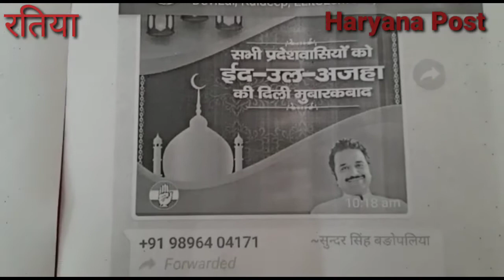सांसद सुनीता दुग्गल के नाम को किसने बदनाम करने की रची साजिश : देखिये Haryana_Post_News चैनल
फ़तेहाबाद(रतिया)
सिरसा से सांसद सुनीता दुग्गल की राजनैतिक छवि को खराब करने के उद्देश्य से कुछ शरारती तत्वों ने सोशल मीडिया पर कुछ ऐसी पोस्ट वायरल की है जिसमें लिखा गया है कि दलबीर दुग्गल नायब तहसीलदार भ्रष्टाचार के आरोप में सस्पेंड हुआ है जो सुनीता दुग्गल के देवर हैं, जोकि सुनीता दुग्गल और  राजेश दुग्गल के कहीं दूर तक के रिश्तेदार नहीं है और सिर्फ सरनेम दुग्गल होने से जानबूझकर छवि खराब करने के उद्देश्य से यह है पोस्ट डाली गई है आपसे निवेदन है कि आईटी सेल कानून के तहत जिन लोगों ने इस पोस्ट को डाला है उनके खिलाफ सख्त से सख्त कार्रवाई करने का कष्ट करें जिन-जिन ग्रुपों में इस तरह की पोस्ट डाली गई है कार्यकर्ताओ ने उन ग्रुपों के स्क्रीन शॉट व डालने वाले के नाम व मोबाइल डिटेल शिकायत के साथ दी है।